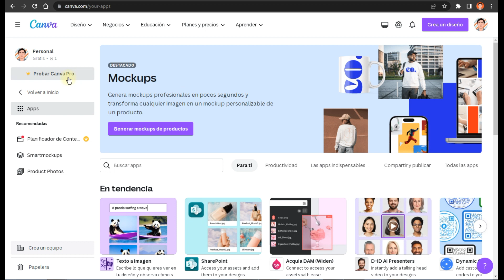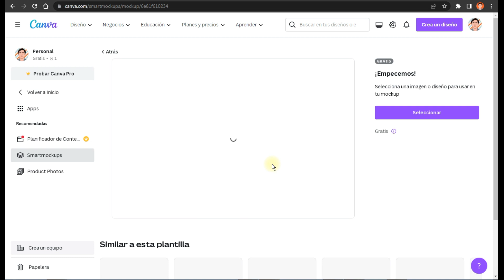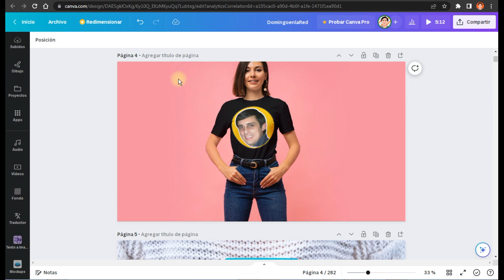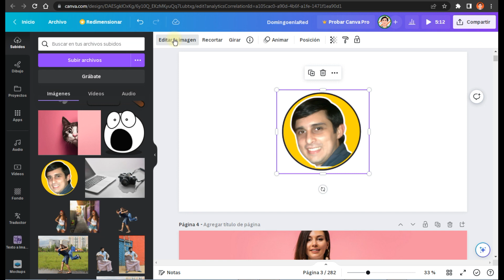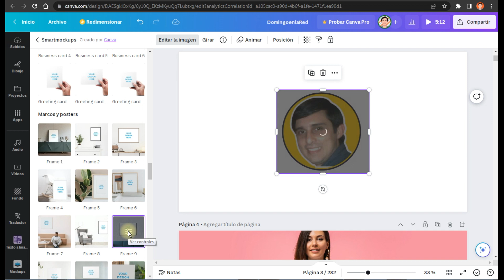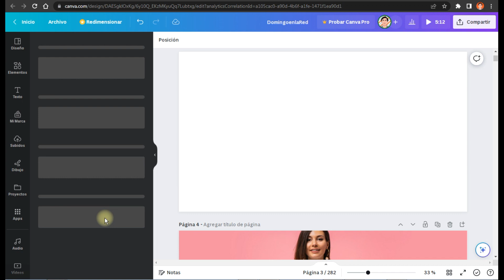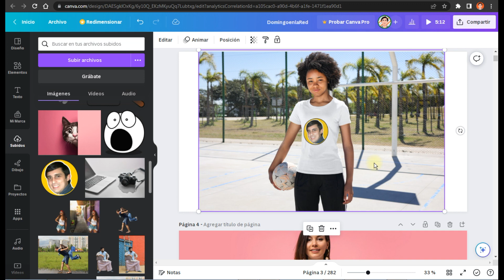Cómo HACER MOCKUPS en CANVA ¡GRATIS!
Descubre cómo hacer mockups impresionantes en Canva En este tutorial de Canva, te mostraré cómo crear mockups profesionales en cuestión de minutos. Aprenderás a utilizar las herramientas y funciones clave de Canva para diseñar mockups impresionantes para tus proyectos. te guiaré a través de todo el proceso. No necesitas tener experiencia previa en diseño. ¡Sigue los pasos y crea tus propios mockups asombrosos con Canva hoy mismo!